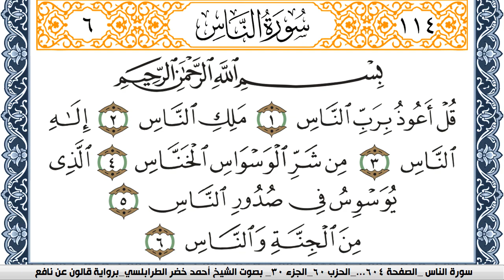سورة الناس احمد الطرابلسي Surah Al Nas برواية قالون عن نافع